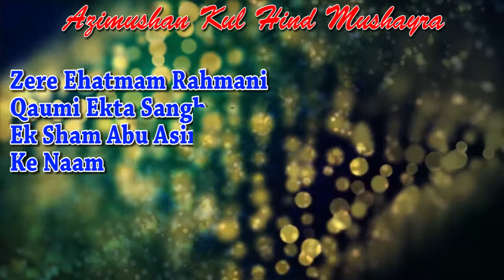MAIKSH AZMI, Phariha, Azamgarh, Azimmushan Kulhind mushaira, Con-Maroof azmi, on 11-feb-2016.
MAIKSH AZMI